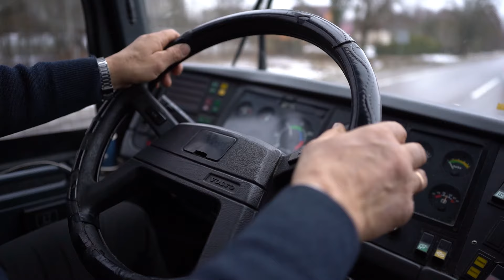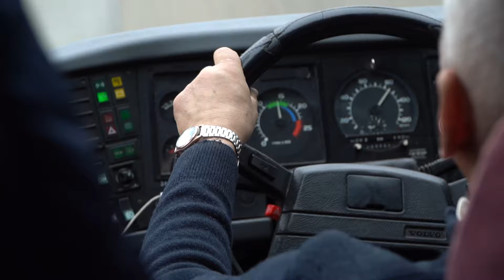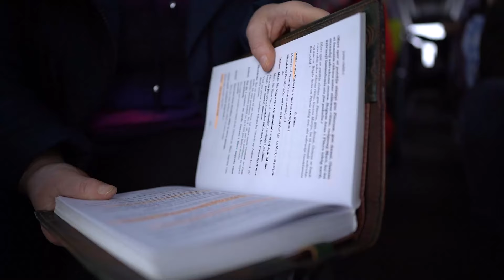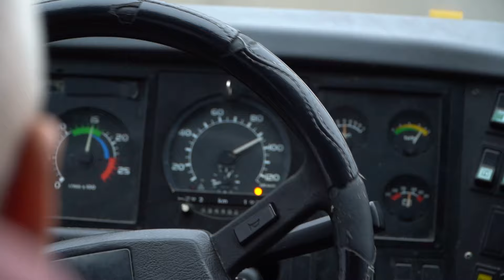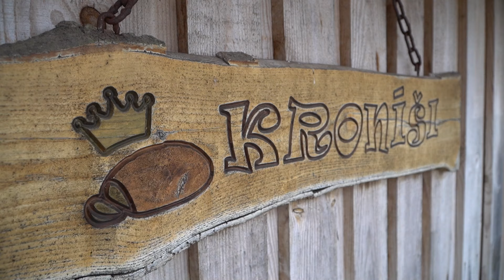Savas vietas un zemes spēks. 3. raidījums. Pi ruļa – Jezups.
Raidījumu cikla “Savas vietas un zemes spēks.” 3. raidījums veltīts kolorītai, labsirdīgai un humora pilnai personībai – Jāzepam Jermacānam no Briežuciema pagasta Balvu novadā. Jāzeps kopā ar ģimeni jau vairākus gadu desmitus brauc pie stūres visdažādākajiem transporta līdzekļiem, audzē graudaugus un rūpējas par piena gotiņām lauku sētā “Kronīši”. Teju no darbības pirmssākumiem Jāzeps spēlē dažādas lomas arī Baltinavas amatierteātra “Palādas” izrādēs. Nupat teātris saņēma sabiedrības simpātiju balvu “Žyks” Latgaliešu kultūras gada balvā “Boņuks 2023”. Plecu pie pleca ar Jāzepu saimnieko, dodas braucienos uz Eiropu, kā arī piedalās teātra izrādēs viņa sieva, skolotāja Vija. Abiem ir kupla ģimene (seši bērni) un pārliecība, ka tieši Latgale ir viņu laimes, spēka un mīlestības zeme.

Projekta “Savas vietas un zemes spēks.” gaitā raidījumi taps par deviņām dažādām personībām un vietām, to unikalitāti un vērtībām mazos lauku ciemos un pagastos. Raidījumu cikla mērķis ir veicināt lokālpatriotismu, parādīt plašākai sabiedrībai ikdienas norises mazās vietās, pierādīt, ka tieši laukos dzīvojošie cilvēki ir sava veida “Latvijas sargi”, kas arī veicina valsts ekonomikas izaugsmi, viņi ir spēks un pamats kopējai Latvijas attīstībai.

“Savas vietas un zemes spēks.” raidījumi:sestdienās kanālā TV24 pl. 17:00;pirmdienās kanāla ReTV virszemes apraidē (LRT) pl. 17:30;atk. pirmdienās kanālā TV24 pl. 15:00!